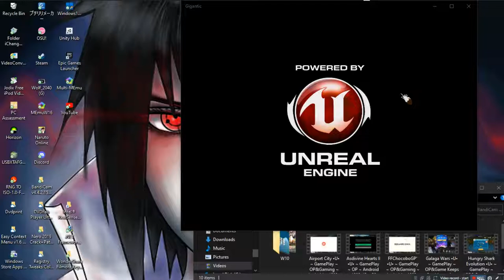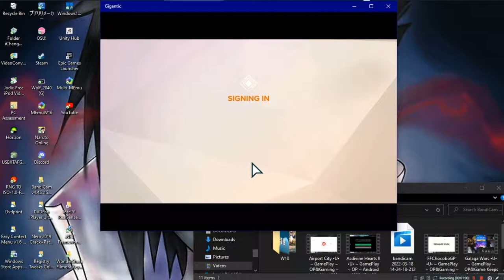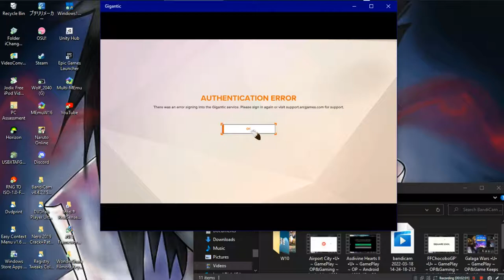Gigantic •U• ~ GamePlay ~ OP&Game Shut Down ~ W10 App ~ 1080pᴴᴰ ~ 2022 ~ W10